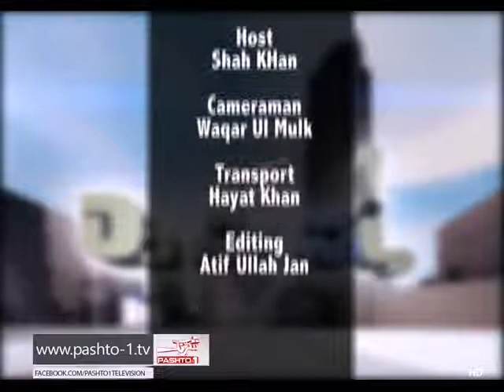The Road Show - Ep # 03 - INU PESHAWAR (09-12-2014)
" Mata Pata Da " by Shah Khan ( Ep # 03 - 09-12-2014 ).

it was recorded in Iqra National University Peshawar campus.
comments will be highly appreciated.
Shah Khan